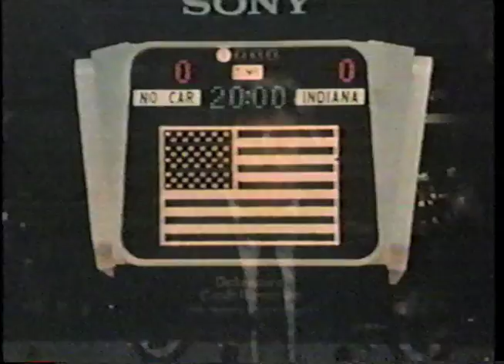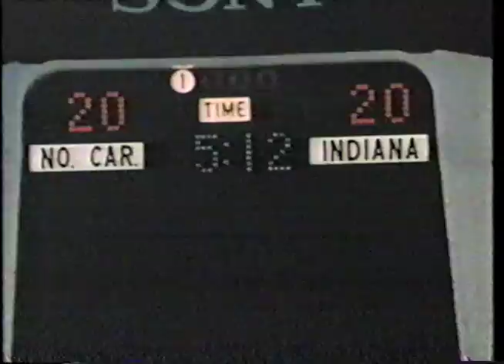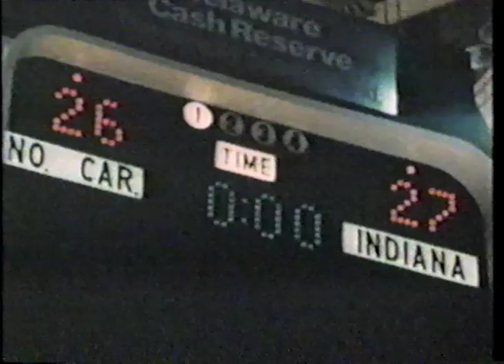1981 Final Four Highlight Film (part 3 of 3)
1981 Final Four NCAA Basketball Highlight Film

Indiana
North Carolina
LSU
Virginia